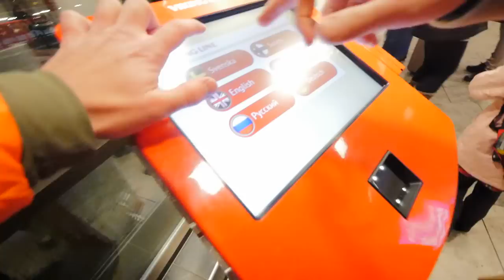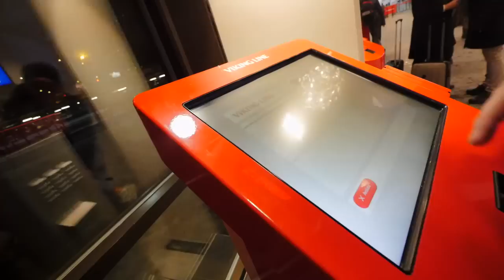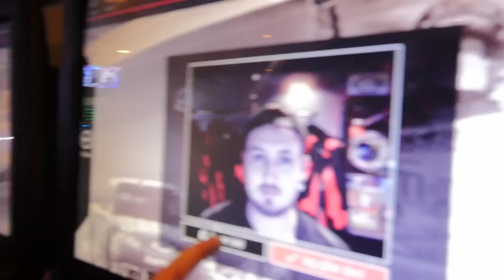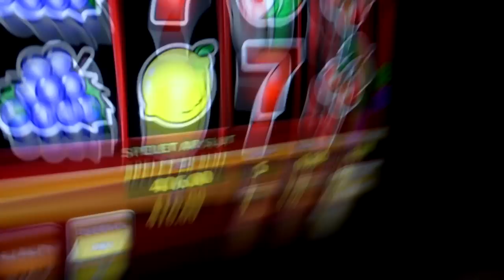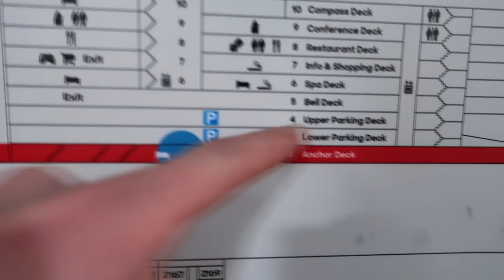VINNA ELLER FÖRLORA - 24 TIMMARS KRYSSNING HELT ENSAM!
VINNA ELLER FÖRLORA!

Testar på en ny grej där vi kör en snabb liten tävling i början, vinnaren får göra något skoj och förloraren får ett ordentligt straff ;D